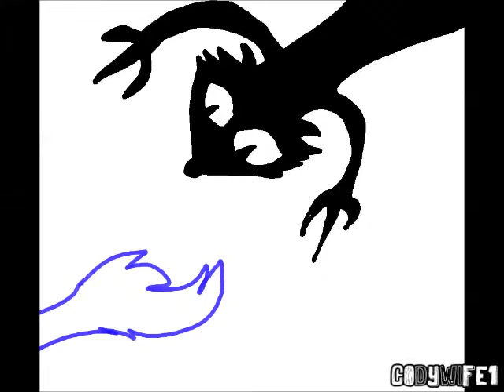It was a dark and stormy night ORIGINAL MEME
My sister Peanutgirl is the cat, plus the real life kitten is supposed to be ME.
And the three kittens belong to me.
"Spooky Sleepover"